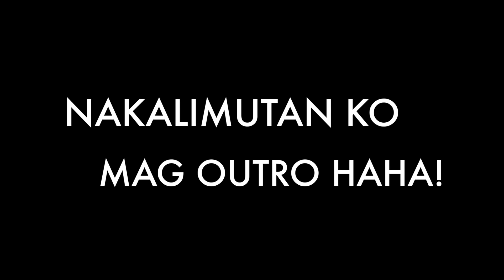MAKE UP CHALLENGE :D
HAHAHA D AKO BAKLA MGA BRO